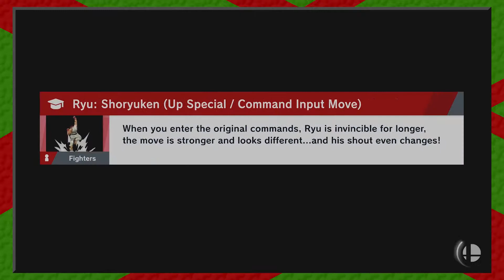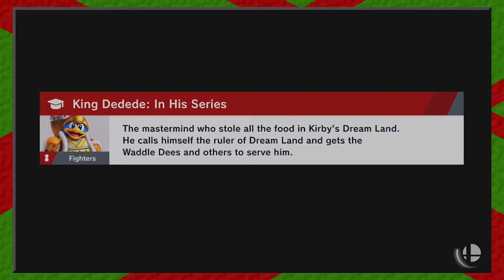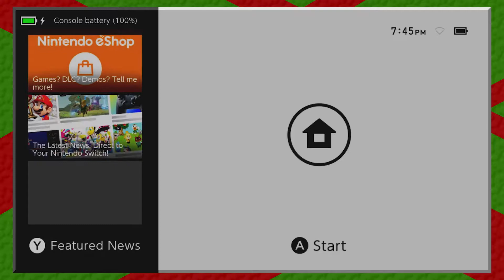This blows (Super Smash Bros. Ultimate #3)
We don't know how to win